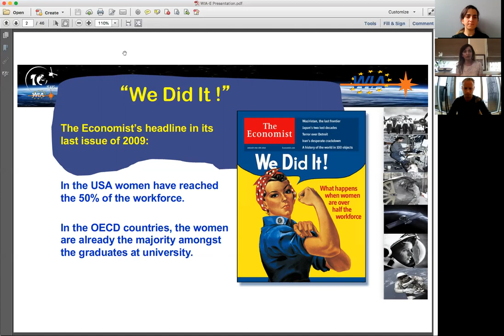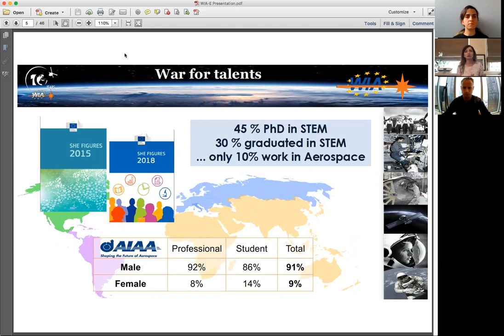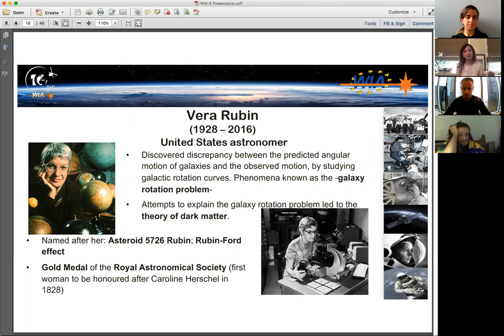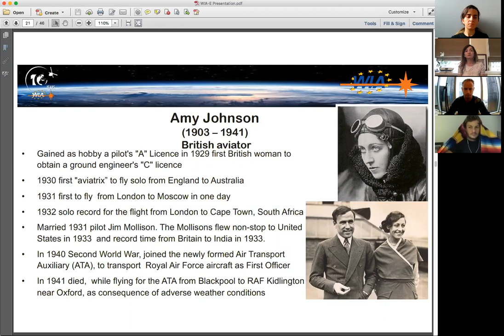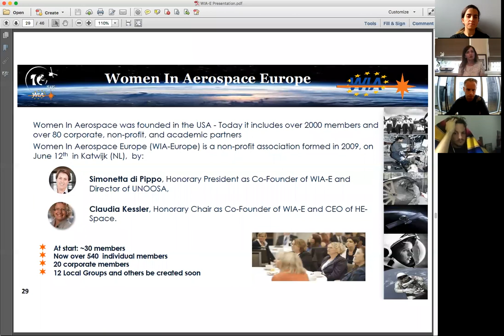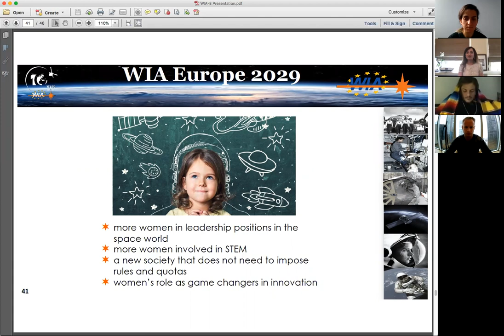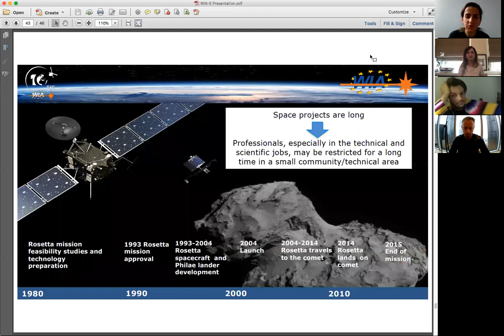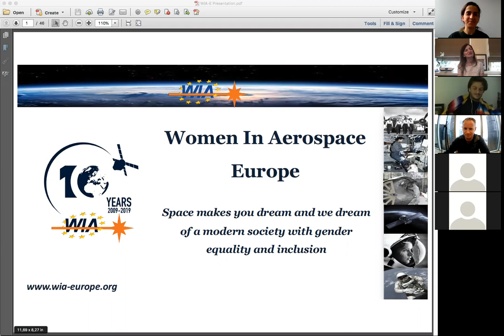Introduction on Women In Aerospace Europe (WIA-E)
Introduction on Women In Aerospace Europe (WIA-E)", done during the SGU 2020 for the Special Track Workshop on Friday 24th of July 2020 by Luisella Guilicchi.

The Special Track Workshop focused on gender equality, diversity, and inclusion in the space sector.

Luisella Giulicchi is a System Manager the European Space Agency (ESA) for the Copernicus Program. Copernicus is the largest worldwide operational Earth Observation program to date, funded by ESA and European Commission.

Luisella has a M.Sc. (with honors), Electronic Engineering from the University of Florence, Italy and M.S. in Space System Engineering from the University of Delft, Netherlands. She worked as Research Fellow at CERN (European Particle Physics Laboratory), Switzerland, before joining ESA in the Netherlands. In the early phases of her career she was responsible for defining and managing R&D programs for the aerospace applications of GPS technology and for guidance navigation and control systems. Since then she has held several technical and programmatic management positions in space projects, from definition to development, launch and in orbit exploitation of space missions. These include: ESA/Roscosmos Mercury Lander study; ESA/JAXA Bepi Colombo; SMART-1, the first European Moon mission; ESA/NASA LISA Pathfinder; EU/ESA Copernicus Sentinel-1 SAR imaging mission; ESA/EU, Eumetsat, NASA, NOAA, CNES Copernicus Sentinel-6/Jason-CS project, an operational Ocean Surface Topography Mission.

Luisella has authored many scientific and technical papers and has been associate editor for several publications and scientific journals. In addition, throughout her career Luisella has actively participated in several professional organizations: American Institute of Aeronautics and Astronautics (AIAA), International Federation of Automatic Controls (IFAC), American Astronautical Society (AAS); Council of European Aerospace Societies (CEAS).

Luisella is a Fellow of the Royal Aeronautical Society. Luisella is an Associate Fellow of the AIAA and she is currently Member of the AIAA Board of Trustees. She also a member of the AIAA Finance, International Activities and Honors and Awards Committees.

Her extensive and unique experience in Board of Directors and in the Governance of non-for- profit association together with her passion for promoting diversity in the work environment brought her to lead WIA Europe.